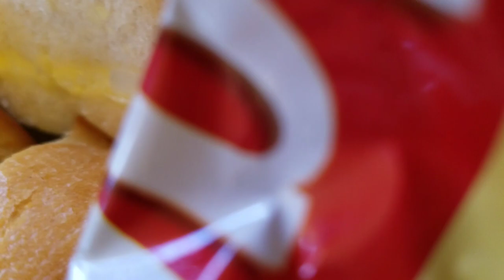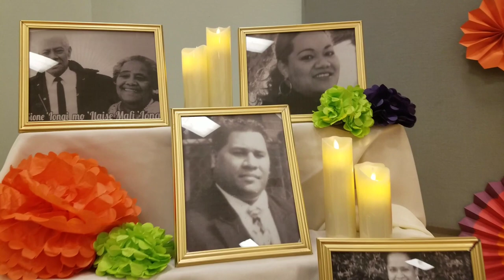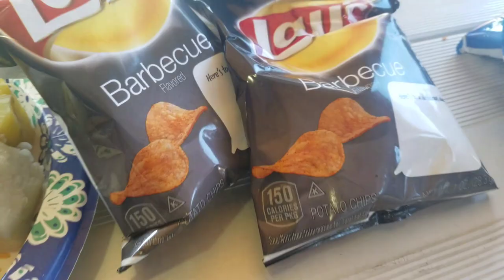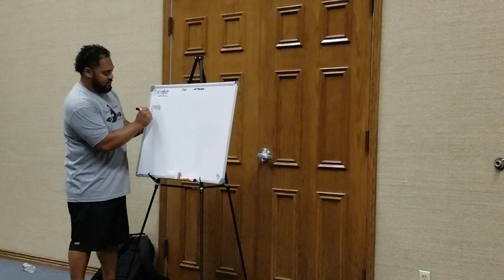IONGI FAMILY REUNION 2019 | VLOG #132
Facebook.com/inujwraps
Soundcloud.com/inujinuj